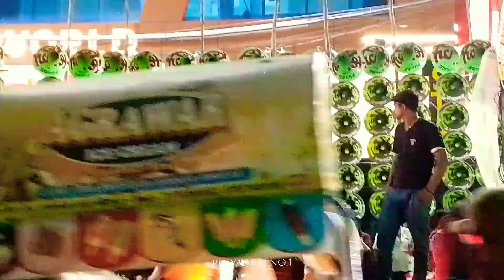Hero Co. 🆚 Rohit Co.🔉Loudspeaker Competition👌Dadhikando Mela/Sulem Sarai /Prayagraj